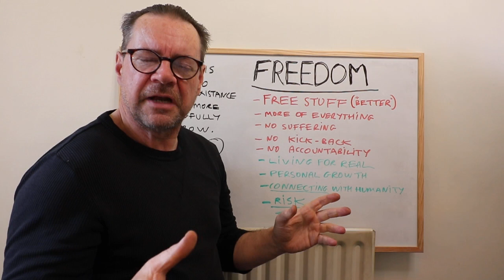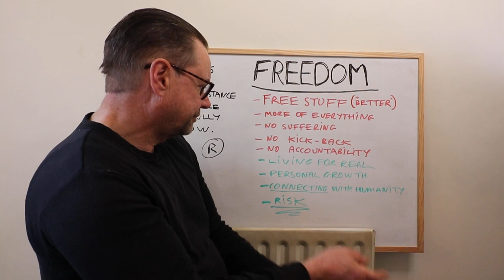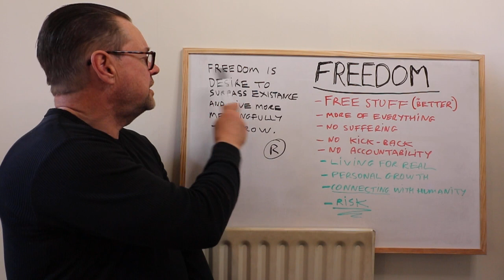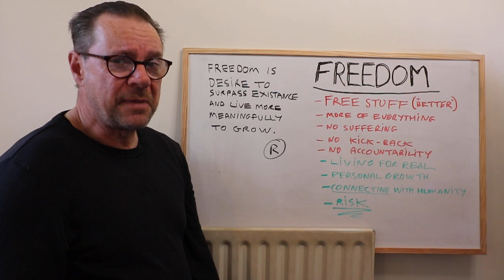Philosophy about Freedom